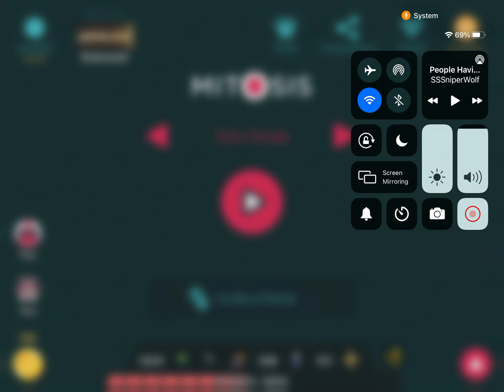the giant virus part 1